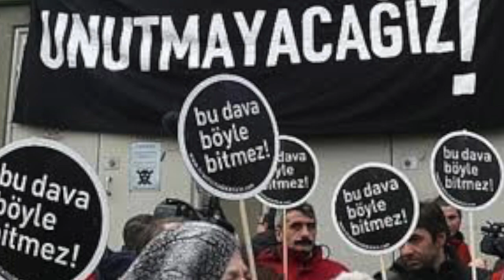GARO PAYLAN HRANT DİNK'İ ANLATACAK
Seni unutmadık Ahparig.
HRANT DİNK'İ ANIYORUZ.
Datça Kültür Sanat Dayanışması, 13 yıl önce bir suikast sonucu yitirdiğimiz, barışın ve kardeşliğin savunucusu gazeteci Hrant Dink için 20 Ocak'ta bir anma etkinliği düzenliyor.
Bülent Ecevit Kültür Merkezi'nde saat 16.00'da başlayacak etkinlikte Hüseyin Karabey’in yönettiği “Hiçbir Karanlık Unutturamaz” isimli kısa filmi izleyeceğiz. Film, Rakel Dink`in eşinin cenazesinde okuduğu mektubunu içeren çok çarpıcı ve etkileyici bir animasyon.
Filmden sonra Hrant Dink'in arkadaşı, HDP milletvekili Garo Paylan konuğumuz olacak. Paylan, Hrant Dink ile ilgili anılarını, Ermeni yetimhanesi Kamp Armen'in son durumunu anlatacak ve 13 yıldır çözülmek istenmeyen dava ile ilgili bilgiler verecek. Garo Paylan söyleşi sonrası soruları da cevaplayacak.
DKSD yürütme kurulundan Filiz Temizel'in sunuculuğunu yapacağı etkinlikte ayrıca Müfide İnselel, Suna Sönmez, Vicdan Turgut, Elif Çıraklar ve Hakan Temizel'den oluşan DKSD Müzik Grubu Hrant Dink'in sevdiği şarkıları Türkçe ve Ermenice söyleyecek.
DKSD Hrant Dink anma etkinliği 20 Ocak Pazartesi günü saat 16.00'da Bülent Ecevit Kültür Merkezi'nde.
Yüreği barış ve kardeşlikten yana atan tüm Datçalılar davetlidir.